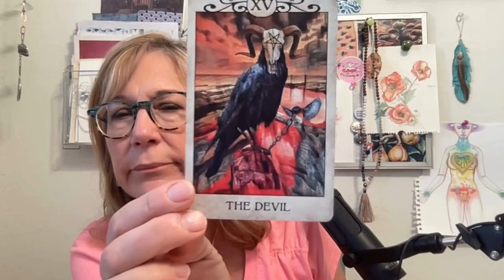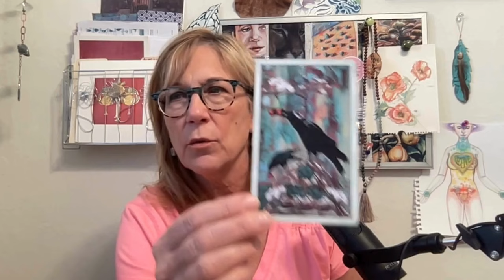Crooked Reality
Trump is now the President, that’s a reality.  Why and how could that happen? Was there a crooked plan to begin with?   I dove into if there was serious fraud or cheating. Also a wonderful message from God about anxiety during these times.

Diane
00:00 Introduction
04:01 God’s wonderful channeled message
20:21 Other Readers and My views
27:40 Crimes and Misdemeanors
29:55 Musk and Fraud and. Money
34:37 Why didn’t Kamala win
43:20 3 Branches and the Hitle